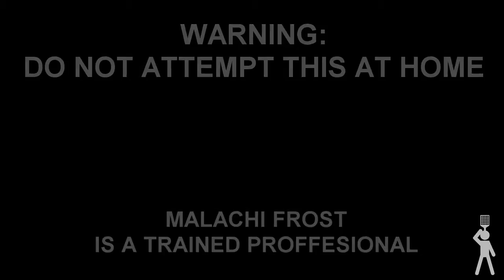POWER DRILL LOBOTOMY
WARNING:
DO NOT ATTEMPT THIS AT HOME.

Drill mounted Go-Pro footage of Malachi Frost drilling into his skull via the nasal cavity.
Thumbnails and end card designed by my talented Wife, who never reads my descriptions and doesn't know there is a shout out in here :D